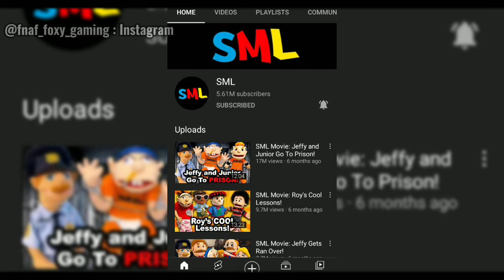SuperBowserLogan Videos are BACK UP on YouTube! (Why?)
► In today's video, I talk about Logan republished all the SuperBowserLogan's (SBL) video back on YouTube! Logan never gave any updates or any kind of information about why the videos are back up. But, the SuperLuigiLogan videos are still private. Why? Did Logan and Nintendo had a settlement? Why are the videos even up in the first place? Any thoughts about SML? What you think?

SuperBowserLogan Videos are BACK UP on YouTube!

0:00 - Introduction
0:13 - SuperBowserLogan Videos BACK UP!
0:27 - SuperLuigiLogan videos still private?
0:37 - Why Logan Thirtyarce reuploaded the videos?
0:45 - Thoughts about SML?

"FNaF_Foxy Gaming"
I hope you have enjoyed the video and if so, like if you have!